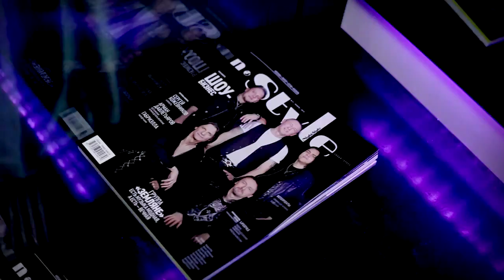Путин. Триумф быдла.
Секрет любви к Путину на востоке Украины: Быдло нашло себе нового хозяина! Холопы сами готовы влезть в ярмо к Путину.
Быдло - это обидный "ярлык", с которым некоторые жители Донбасса не хотят расставаться. Политики внушают нам мысль, что с этими людьми нужно разговаривать и внимательно их слушать! А быдло, тем временем, упивается собственной мнимой значимостью и продолжает размахивать российскими флагами.
Но разве только это Донбасс? Ведь тут достаточно нормальных людей!
Быдло - это не просто лексикон или манера поведения, быдло - это система ценностей! А в таких странах как Россия, обыдлячивание граждан является государственной программой. Зачем это делается? Все очень просто - быдлом легко управлять...
Сколько же еще мы будем терпеть и слушать быдло?